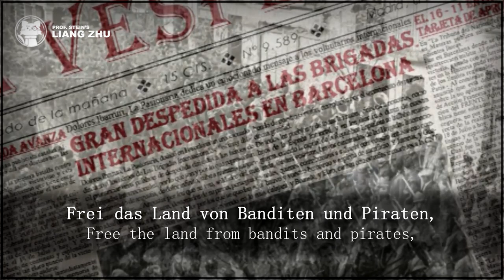Vorwärts Internationale Brigade! [⭐ LYRICS GER/ENG] [Spanish Civil War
Original title: Vorwärts, Internationale Brigade!
Translated title: Forward, International Brigade!
Interpret: ?
Lyrics: Erich Weinert
Year: 1936
Recording: 1958

Vorwärts Internationale Brigade! - Lyrics

Wir im fernen Vaterland geboren,
Nahmen nichts als Haß im Herzen mit. –
/: Doch wir haben die Heimat nicht verloren,
Unsre Heimat ist heute vor Madrid. :/

Spaniens Brüder stehn auf der Barrikade,
Unsre Brüder sind Bauer und Prolet. –
/: Vorwärts, Internationale Brigade,!
Hoch die Fahne der Solidarität! :/

Spaniens Freiheit heißt jetzt unsre Ehre;
unser Herz ist international.
/: Jagt zum Teufel die Fremdenlegionäre!
Jagt ins Meer den Banditengeneral :/

Träumte schon in Madrid sich zur Parade,
doch wir waren schon da, er kam zu spät!
/: Vorwärts, Internationale Brigade!

Mit Gewehren, Bomben und Granaten
wird das Ungeziefer ausgebrannt.
/: Frei das Land von Banditen und Piraten,
Brüder Spaniens, denn euch gehört das Land! :/

Dem Faschistengesindel keine Gnade,
keine Gnade dem Hund, der uns verrät!
/: Vorwärts, Internationale Brigade!